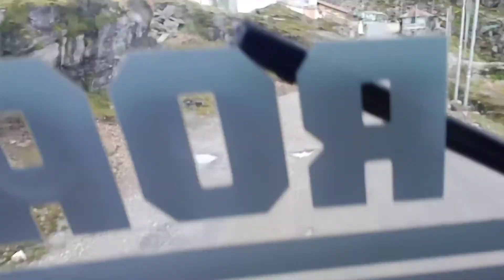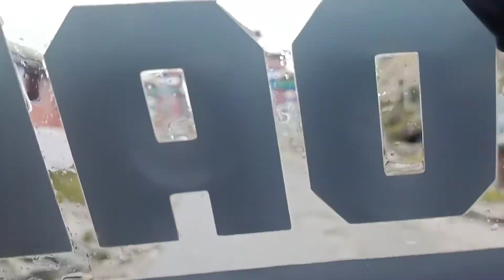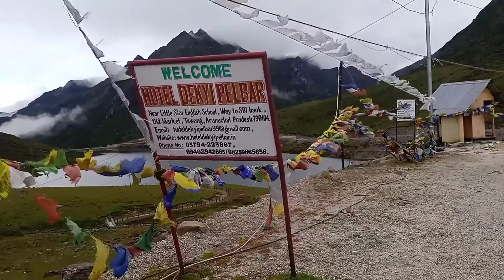Bomdila To Tawang // Tawang Road Sela Pass // tawang road in Arunachal